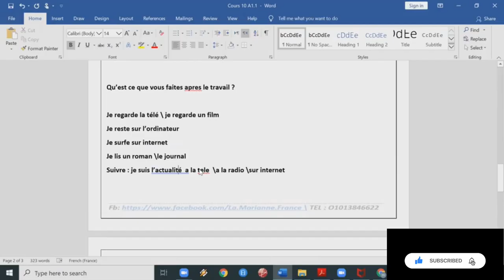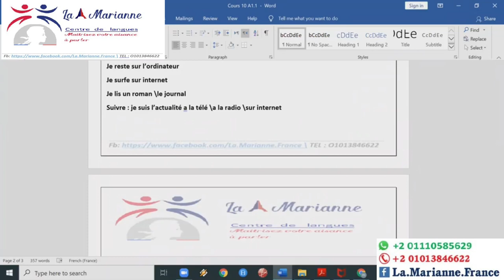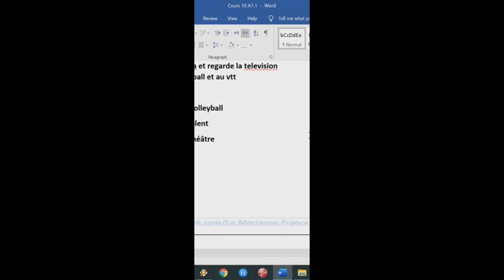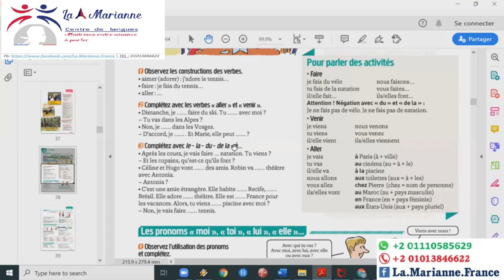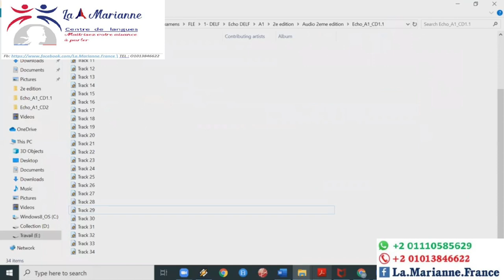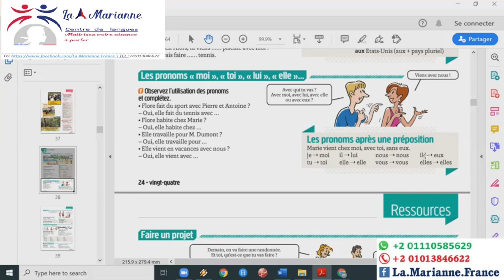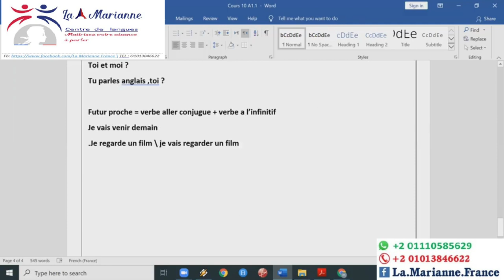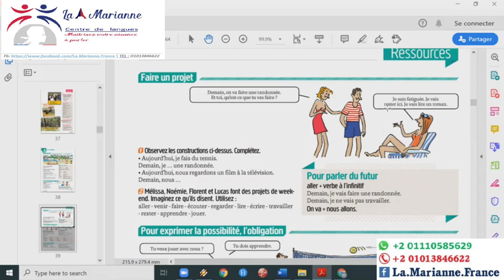Cours 11 (verbe venir, pronoms toniques, futur proche) الحلقة (11) المستقبل القريب, فعل يأتى, ضمائر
DELF TP A1.1, Écho méthode de français page 24 et 25